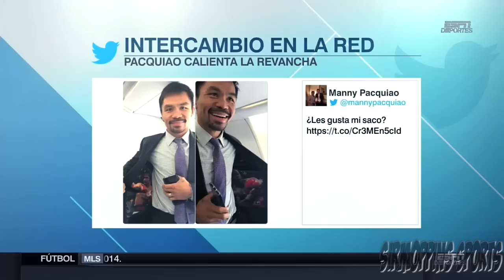Chávez "Cállate, te vas a tragar tus palabras Faitelson, sé más que tú"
Chávez padre está calentando las conversaciones entre sus co-anfitriones sobre una posible pelea entre su hijo Chávez Jr. y la super estrella Canelo Álvarez. Chávez Jr. dice que está dispuesto a reunirse con Canelo Alvarez en 164lbs para hacer la pelea suceder.